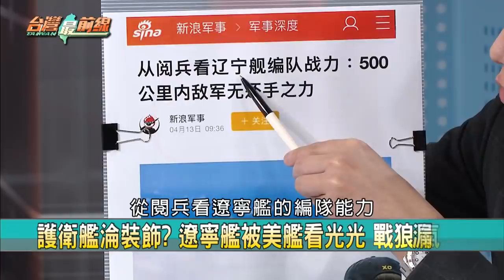看共軍沒有？美艦長翹腳盯遼寧號 不敢打？李正皓嗆"中航母"沒路用【台灣最前線 精華】2021.04.12